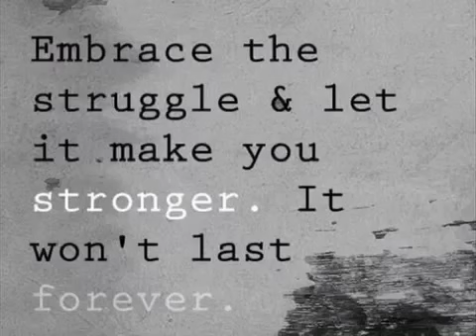Ovulating Early!! CD13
11/27/14: Ovulating Early!! CD13